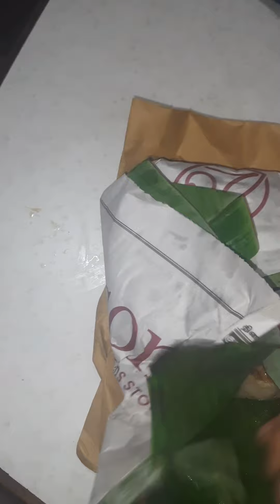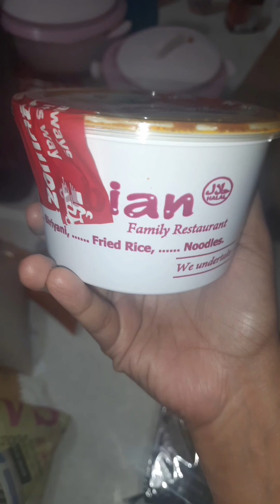Vlog 24 // அம்மா வீட்டுக்கு வந்தாச்சு // Wedding Anniversary// Office Work // Cake Cutting